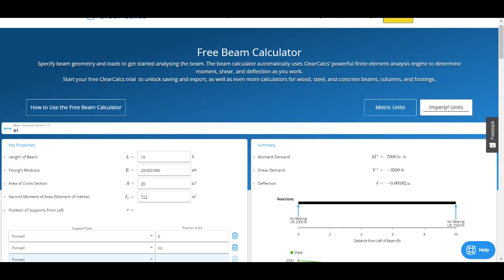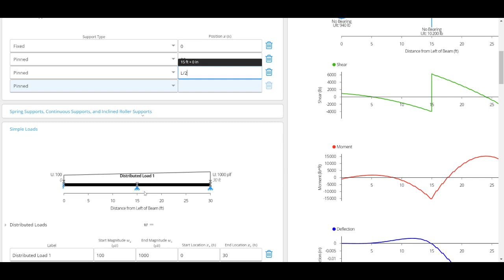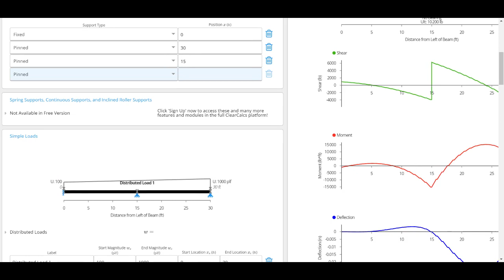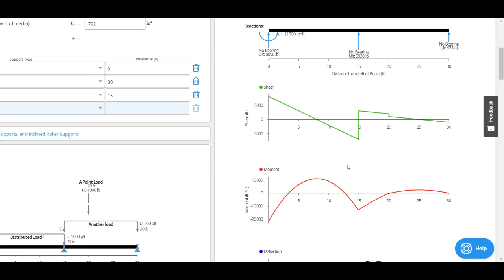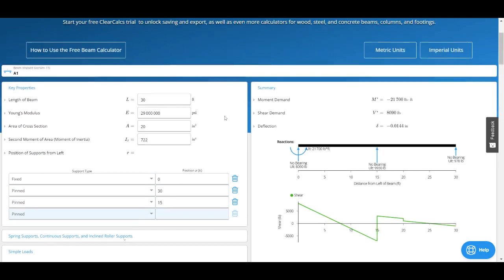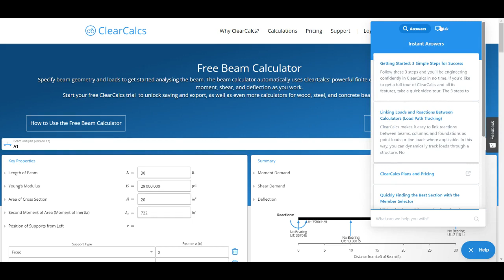Free Beam Calculator - Overview | Beam Analysis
Perform lightning fast analysis of simple and continuous beams using the ClearCalcs Beam Calculator. With support for unlimited loads and supports, plus highly accurate FEA based results for moment, shear, and deflection, the ClearCalcs Beam Analysis Calculator is the fastest way to model and engineer beams.